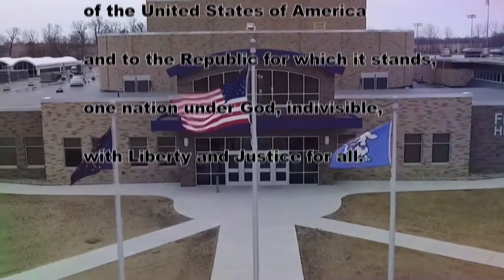HDTV Morning Announcements 4/16/19